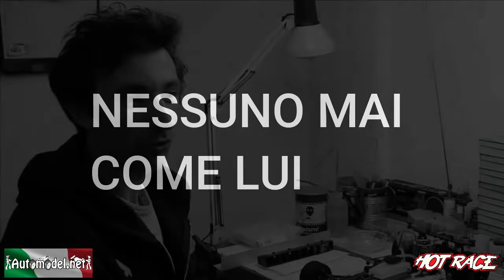Automodel.net - Storie di Campioni RC - Lamberto Collari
Automodel.net e Hotrace Tyres Factory presentano il terzo episodio di Storie di Campioni RC - Il mito dei miti: Lamberto Collari